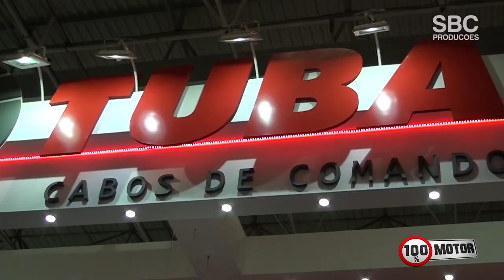Automec 2019 | TUBA CABOS